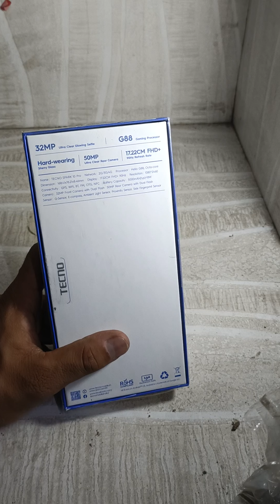Tecno Spark 10 pro Unboxing | Tecno Spark 10 pro Review | Se Mobile